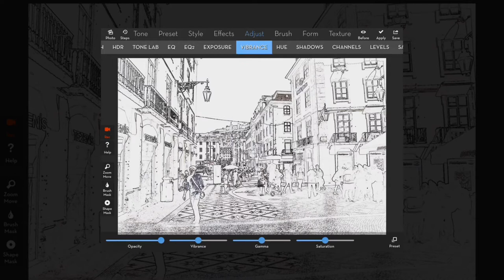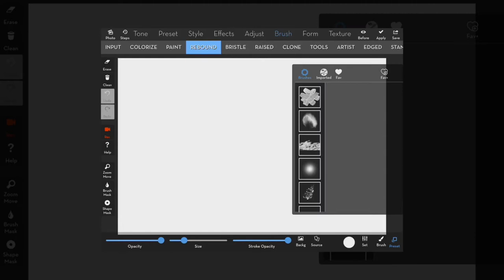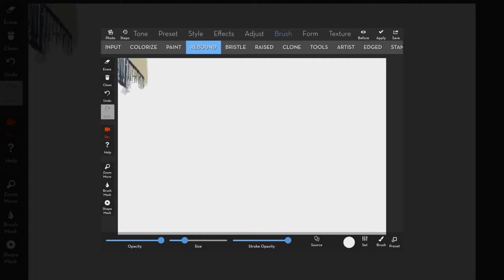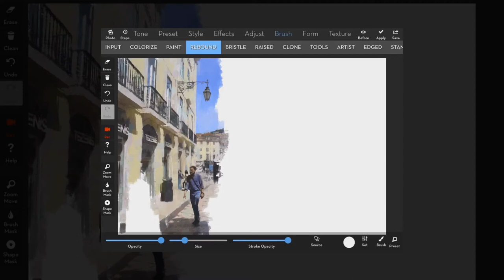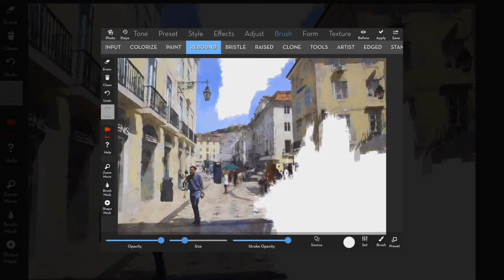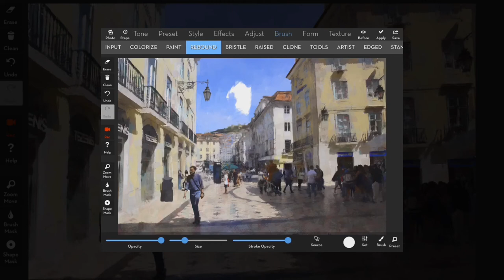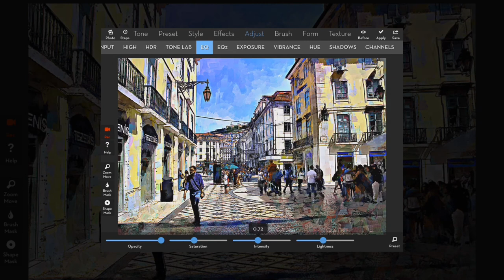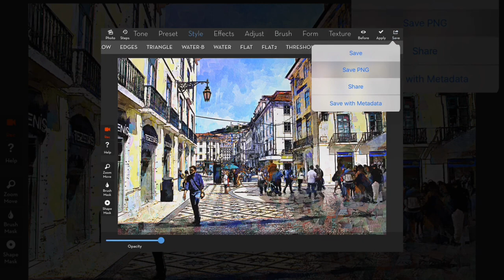iColorama Secrets - Sketchy Paint